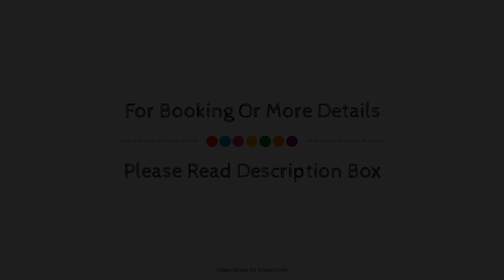Victoria House Superior Studio 309, Coventry, United Kingdom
Searching For
1. Victoria House Superior Studio 309 - Coventry
2. Victoria House Superior Studio 309 - Coventry Virtual Tour
3. Victoria House Superior Studio 309 - Coventry Rooms
4. Victoria House Superior Studio 309 - Coventry Amenities
5. Victoria House Superior Studio 309 - Coventry Videos
6. Victoria House Superior Studio 309 - Coventry Offers
7. Victoria House Superior Studio 309 - Coventry Deals
Audio Credit:
Track Title: Reasons To Hope
Artist: Reed Mathis